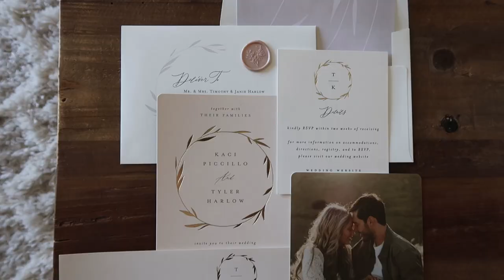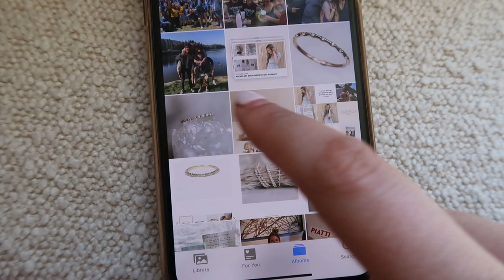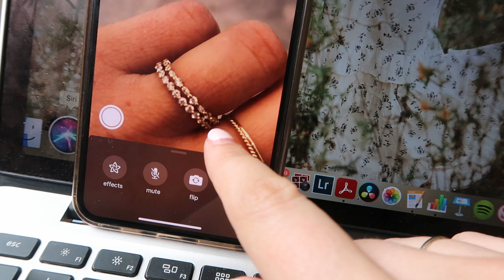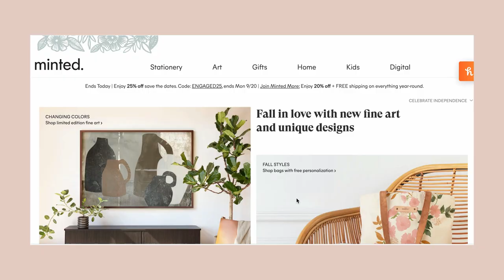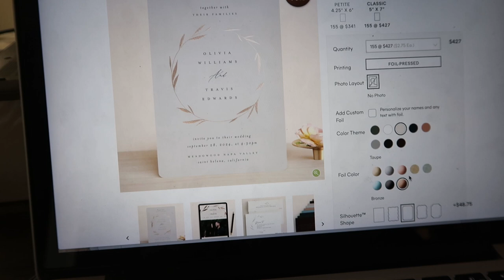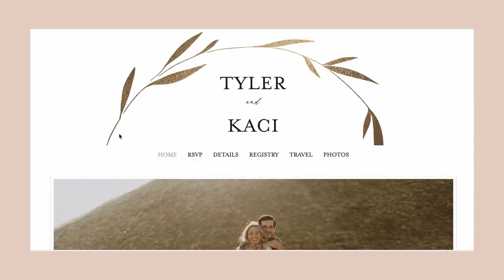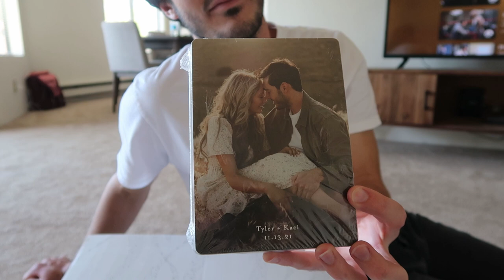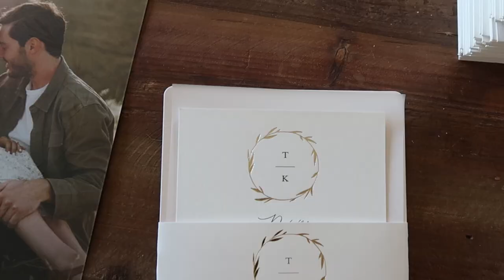THE ULTIMATE WEDDING PLANNING VLOG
THE ULTIMATE WEDDING PLANNING VLOG! This wedding planning vlog has lots of fun stuff: wedding band shopping, a cool full-circle God story of a brand we're getting to partner with for our wedding and how God provided through that, our catering tasting with my parents and a sweet moment that happened on our drive, setting up our wedding website and Tyler having way too much fun writing the "Our Story" section, and more! I hope you enjoy! 😊💛

“Unless the Lord builds the house, those who build it labor in vain." | Psalm 127:1